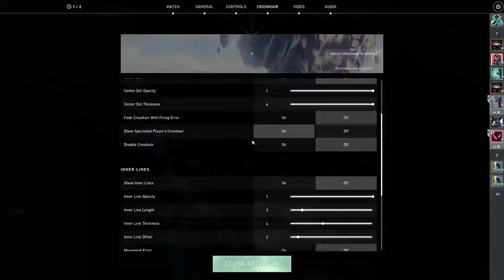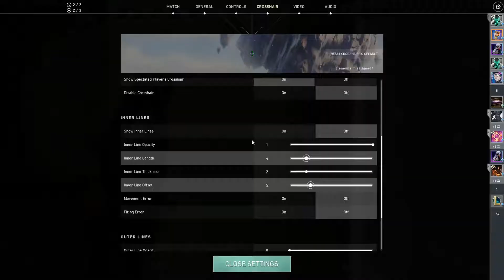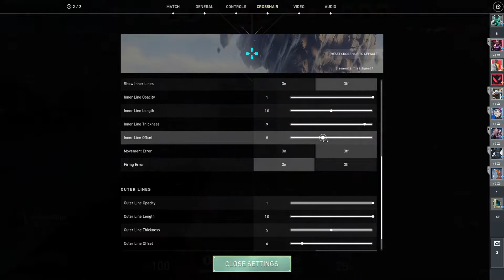#3 - THump Twitch Highlights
Randomly Generated Clips

2/11/2021